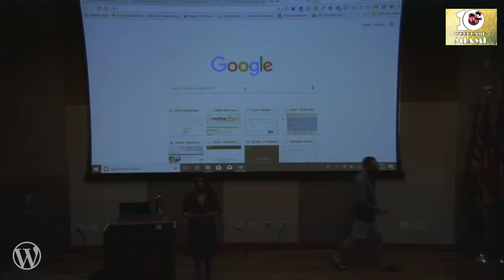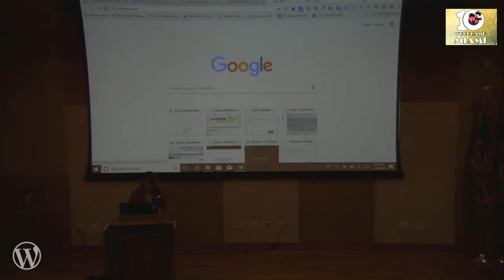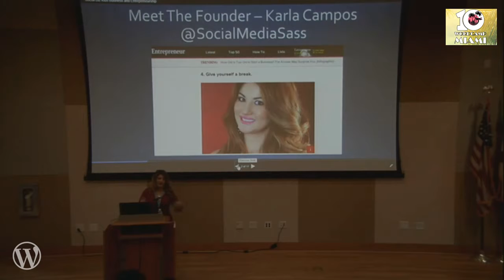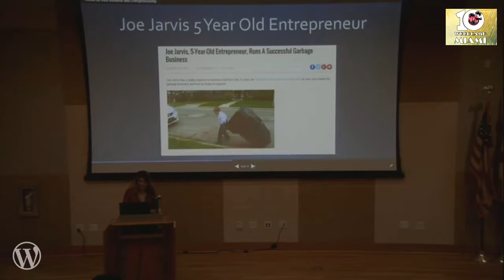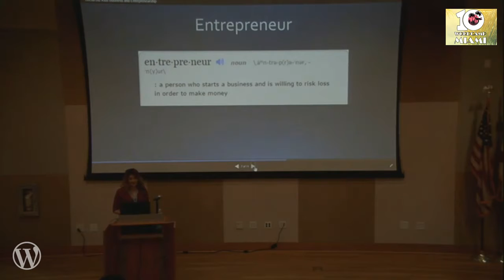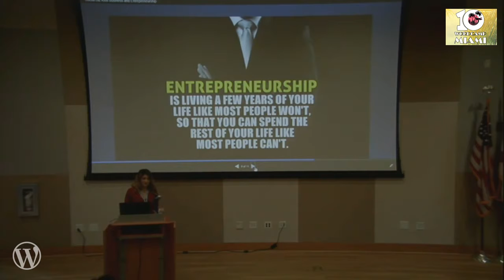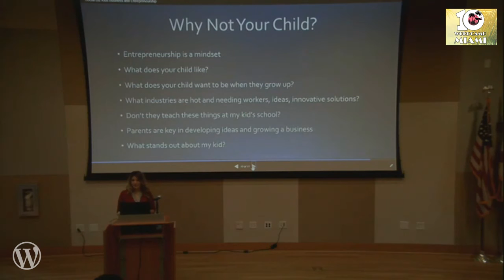Karla Campos: Entrepreneurship for Kids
In this session the kids and I, will talk about the obstacles we face in getting them to focus on building their entrepreneur ideas. Parents are busy with work and responsibility, sure we want to help our kids build their ideas. Why haven’t we yet? How can we help them do it themselves using WordPress? Let’s talk about helping create the kidpreneurs of the future!